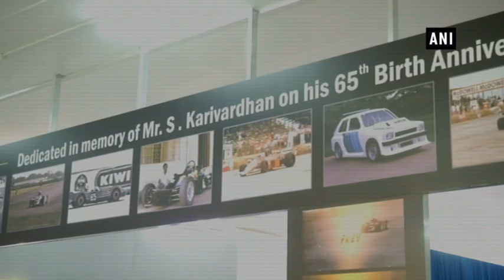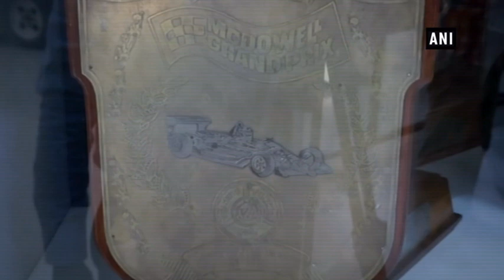Car museum dedicated to racer Sundaram Karivardhan inaugurated in Coimbatore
Coimbatore (Tamil Nadu), Jun 25 (ANI): A car museum was inaugurated in India’s southern Coimbatore city dedicated to former formula racing driver and designer, Sundaram Karivardhan on Monday. In memory of Karivardhan, cars built and raced by him were unveiled during the inauguration of a section of museum. Sipani Dolphin, McDowell 1000 and Formula single-seater cars were among some of those on display. The museum aims to give exposure to young engineers to Karivardhan’s designs and learn from it. Formula One Driver, Narain Karthikeyan who was present for the unveiling of the cars said, Karivardhan was instrumental in helping a generation of young drivers get into the sport in India. Considered to be the pioneer of Indian motorsports Karivardhan was killed in 1995 while flying a trainer aircraft. He was the designer of the open-wheel class, Formula Maruti car.